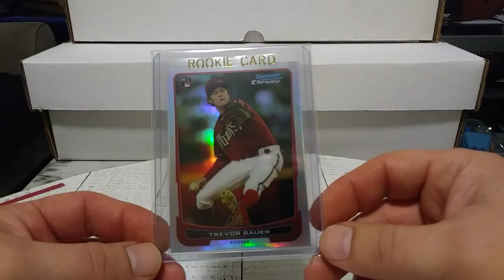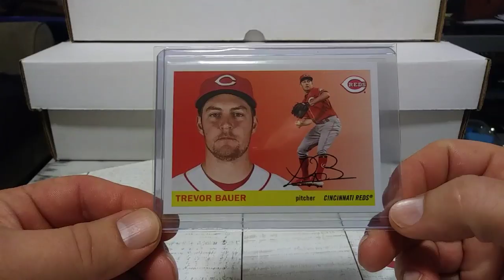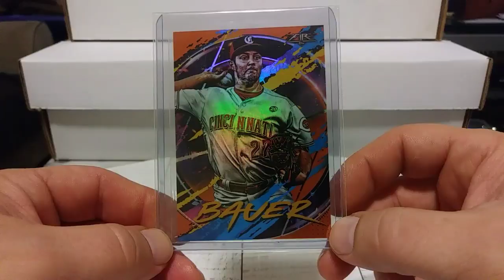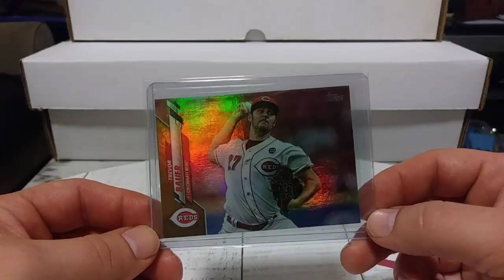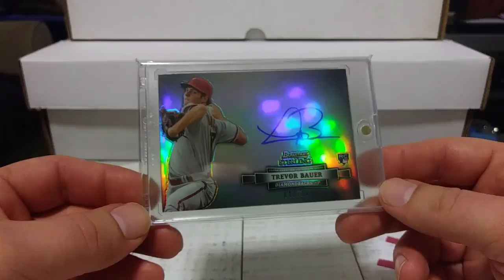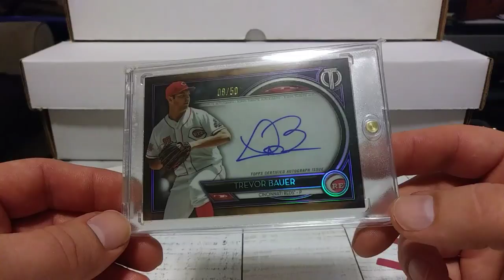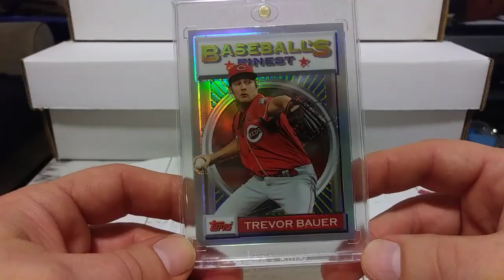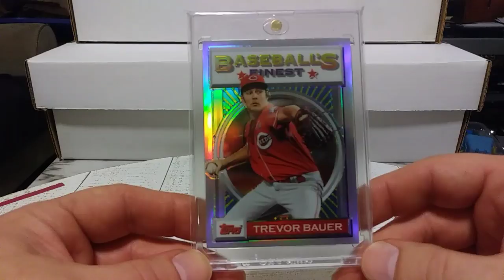Was Trevor Bauer Set-Up?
How to handle the Bauer scandal?